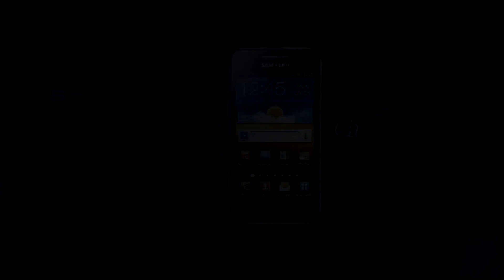New Samsung Galaxy™ Beam (Specificaton: Pixel Anm. Ad: Dubai)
The Samsung Galaxy Beam may look like your average Galaxy smartphone running Android 2.3 Gingerbread (this will change, by the way), but the ace up its sleeve is the pico projector situated at the top of the phone--and capable of beaming photos, videos, presentations, and anything else you want, onto surfaces.